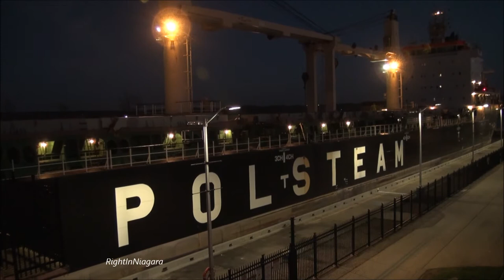Cargo Ship Time-Lapse, Polsteam WICKO Lowered at Lock 3, Welland Canal, 2016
The downbound WICKO heads under the Glendale Lift bridge towards Lock 3, on the Welland Canal, Nov.5, 2016, where the ship will be lowered.
(Note to "Susie McCarthy" and CD Baby: you DO NOT own this music, so don't try to make monetary claims on my videos, for music which isn't yours: this music was composed by Benjamin Tissot, NOT BY YOU.
Update:  this claim was - deservedly - retracted by Oct.19, 2017. I am still waiting for these same claimants  to retract the same phony claim they made against my SAGINAW video, as well.)